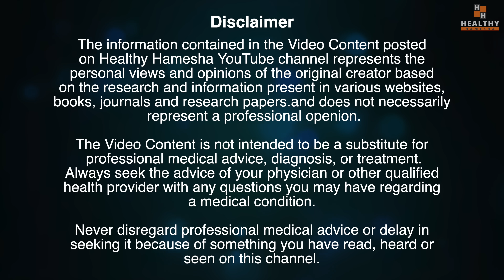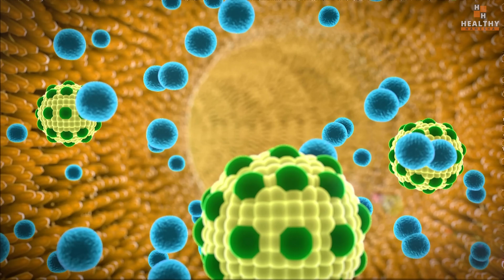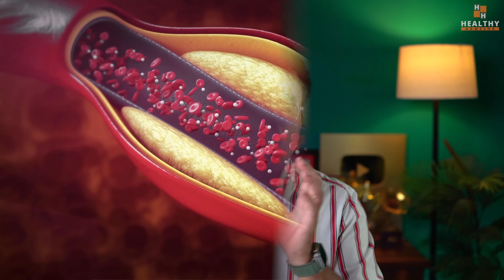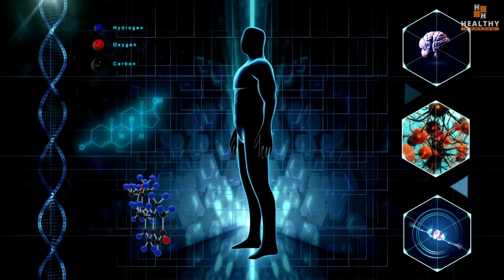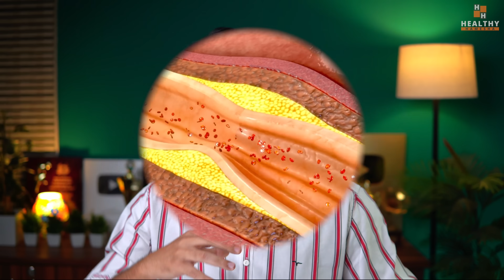CHOLESTEROL को 2 हफ्ते में पिघला कर साफ़ कर देगा ये अनोखा आयुर्वेदिक नुस्खा | DR SALEEM ZAIDI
In this video Dr Saleem Zaidi will talk about an amazing ayurvedic powder that will help you control cholesterol naturally.

This ayurvedic powder for cholesterol can be made easily at home. This video explains various ingredients used to make this home remedy for cholesterol, their individual benefits and DIY method to make it at home.

if you want to control cholesterol naturally without side effects, this video is for you.

इस वीडियो में डॉ सलीम जैदी एक अद्भुत आयुर्वेदिक चूर्ण के बारे में बात करेंगे जो कोलेस्ट्रॉल को प्राकृतिक रूप से नियंत्रित करने में आपकी मदद करेगा।

कोलेस्ट्रॉल के लिए यह आयुर्वेदिक चूर्ण घर पर आसानी से बनाया जा सकता है। इस वीडियो में कोलेस्ट्रॉल के घरेलू नुस्खे को बनाने में इस्तेमाल होने वाली विभिन्न सामग्रियों, उनके व्यक्तिगत लाभों और इसे घर पर बनाने की DIY विधि के बारे में बताया गया है।

अगर आप बिना साइड इफेक्ट के स्वाभाविक रूप से कोलेस्ट्रॉल को नियंत्रित करना चाहते हैं, तो यह वीडियो आपके लिए है।